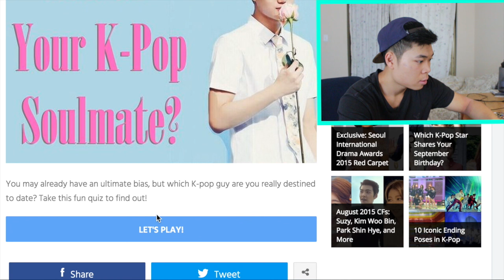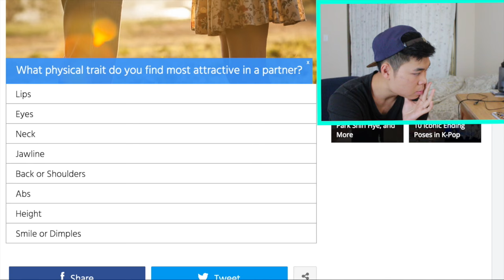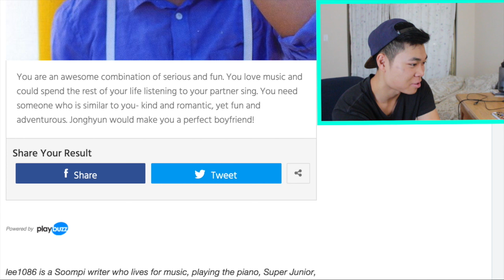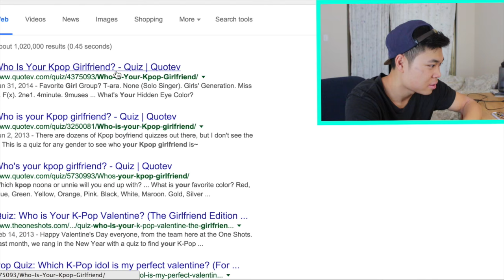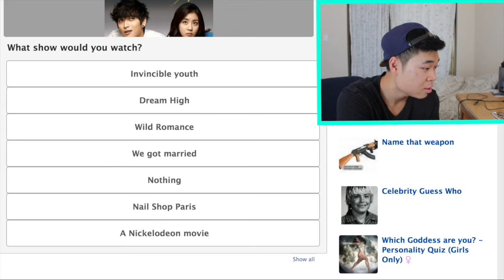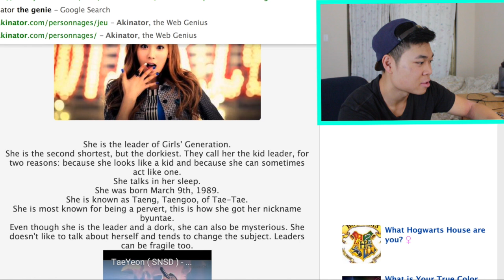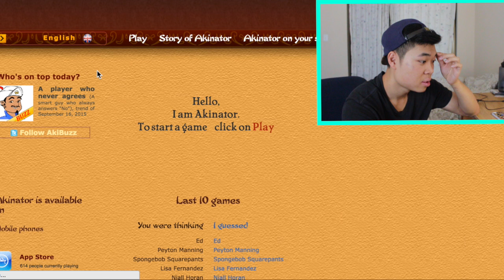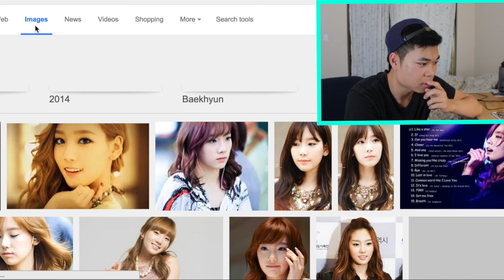FINDING MY KPOP SOULMATE!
Today I find my one true kpop soulmate!! I ship it.

-Steven